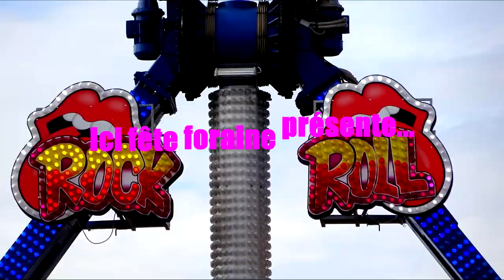Fête Foraine De Guéret 2016 (Trinité)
Métiers présents: Youkoulélé, Boomerang [Fabbri], Magic Dance, Minos, Chenille Font Romeu, Ghost House [Maison hantée], Karting, Tobogan Coaster, Pouss Pouss, Skooters, Jungle King, Fort Boyard, Koh Lanta, Minos, Baby Tagada, G-Force [Booster], Mini Chenille (x2), Trampoline, Enfantins et Stands. . .